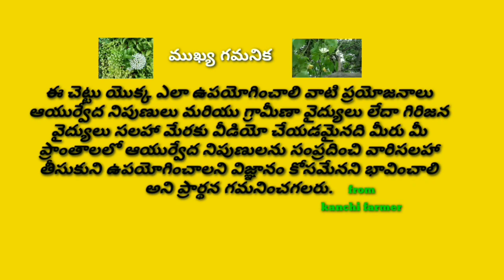plumbagein zeylanica||about Telugu కొన్ని ప్రాంతాలలో విరివిగా కనిపించే ఆయుర్వేదంలో ఎన్నో...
video: చిత్తరాల మొక్క ఉపయోగములు కొన్ని ప్రాంతాలలో విరివిగా కనిపించే  ఆయుర్వేదంలో ఎన్నో... benefits in Telugu.

Telugu: chitrala mokka, or adavi chitrala, or chitramulamu.

botanical: Plumbago zeylanica L. (Plumbaginaceae) commonly known, as chitrak is pharmacologically important plant.